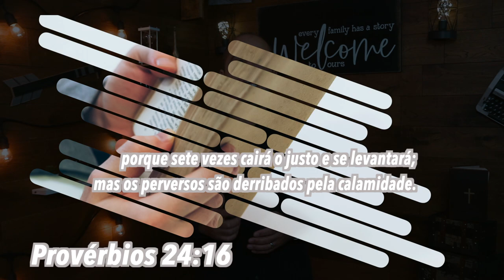O cair é do homem e o levantar é de Deus não está na Bíblia.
Esta é uma frase muito utilizada pelas pessoas, dizendo ser bíblica. Na maioria das vezes ela é bem mau utilizada. Saiba mais em nosso vídeo.